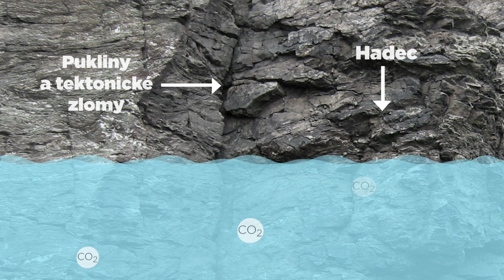Slavkovský les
Podívejte se, kde pramení Magnesia